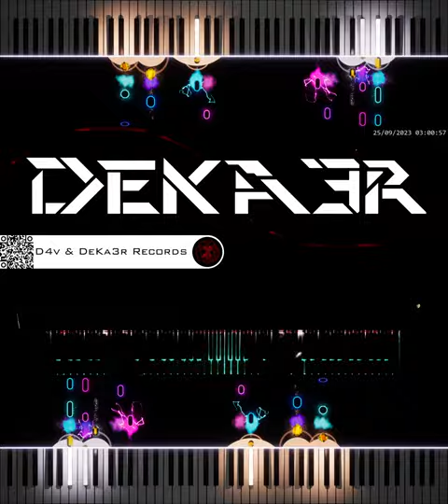🔴 IRL 🎼 COMPOSICION DE MUSICA 🎹 PIANO 🎶 RUNNER | DIGITACION • ESTUDIO • TUTORIAL